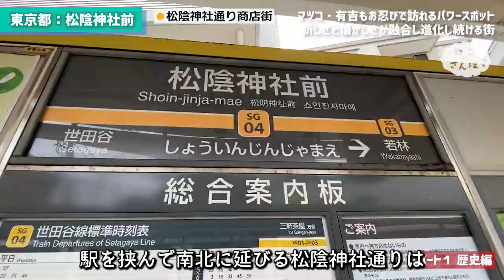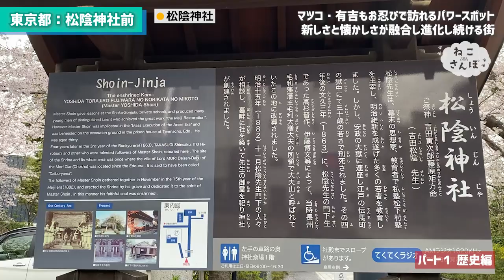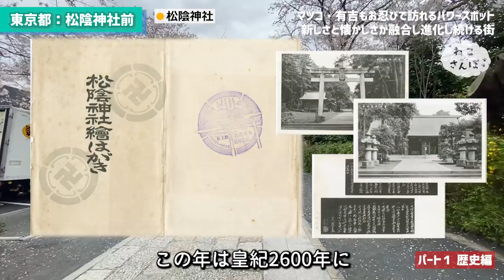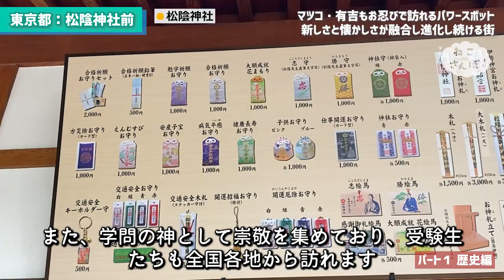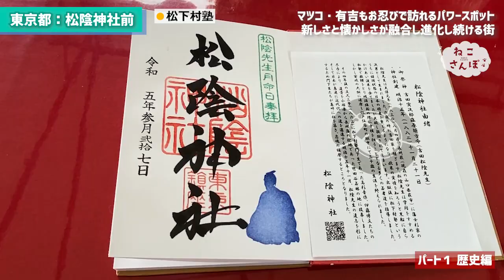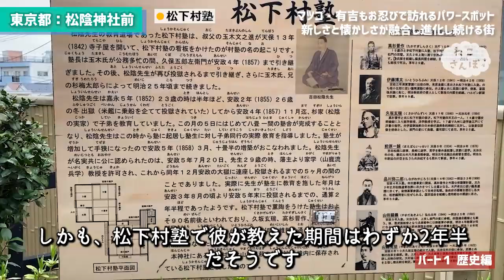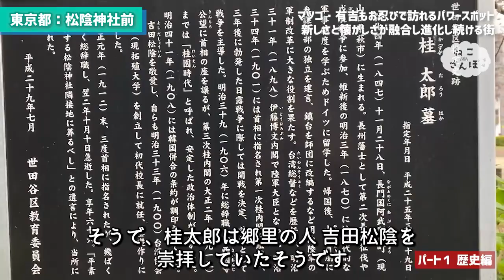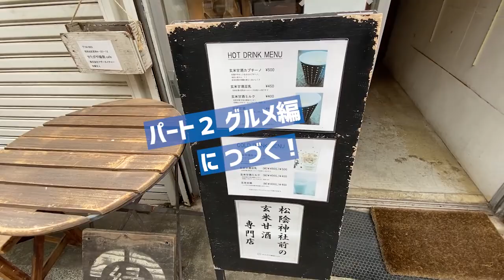松陰神社前駅「吉田松陰を祀るパワースポット！」松下村塾の幕末志士のもとへ、有吉、マツコも訪れた歴史ある地を歩く！歴女・歴男も必見のパート①「歴史編」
東急電鉄世田谷線「松陰神社前駅」に明日行ってみたくなる！
名所・歴史・グルメ・ロケ地・有名人・観るだけで運が良くなるパワースポット、など街の魅力を丸ごと公開！

現代の町並みの映像とともに振り返る。
昔懐かしい画像を随時アップ。

歴史的背景や、成り立ちについても深く解説していき、勉強にもなりますので、ぜひご覧ください。

吉田松陰が開いた私塾「松下村塾」で学んだ
高杉晋作・伊藤博文・木戸孝允・山県有朋・山田顕義・品川弥二郎
らが集う街。

00:00　松陰神社をねこさんぽ
00:49　松下幸之助も影響を受けた吉田松陰を祀る「松陰神社」
03:11　オリンピック・万博同時開催計画！零戦・勝鬨橋の起源
05:43　月命日には特別な御朱印!?

今後、とりあげて欲しい街から
あなただけのとっておき情報など

二子玉川・吉祥寺・荻窪・北千住・赤羽・・・　などなど人気スポット動画を東京23区を中心にドンドンアップ予定！
住みたい街選びの参考にしたり、昔住んでいた懐かしい街の風景を楽しんだりしていただけたら幸いです！

紹介してほしい駅・街のリクエストもコメントで教えてください！
また、あなただけが知っているとっておきの情報、美味しいスイーツのお店
実はあの有名人、俳優は地元出身なんだ！などもドシドシお寄せください！
「ねこさんぽ」が散歩へ行くよ！

今後のラインナップ（予定）
荻窪駅 / 練馬駅 / 武蔵小山駅 / 赤羽駅 / 大山駅 / 三鷹駅 / 大岡山駅 / 千歳烏山駅 /
成増駅 / 三軒茶屋駅 / 阿佐ヶ谷駅 / ひばりが丘駅 / 経堂駅 / 旗の台駅 / 大森駅 /
糀谷駅 / 永福町駅 / 下高井戸駅 / 戸越銀座駅 / 仙川駅 / 調布駅 / 王子駅 / 十条駅 /
住吉駅 / 曳舟駅 / 中井駅 / 方南町駅 / 千歳船橋駅 / 大泉学園駅 / 葛西駅

●  動画内の情報は全て動画作成時点のものです。現在の情報と異なる場合があるのでご了承ください。